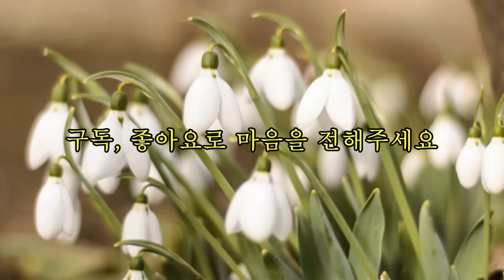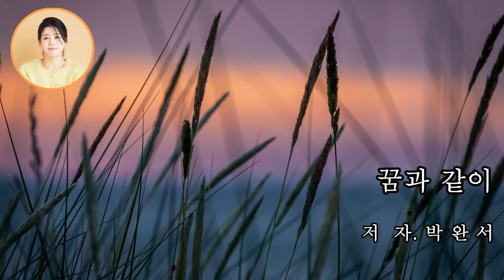[꿈과 같이] 타인의 시선에서 가치를 얻는 것이 아닌 자신의 만족에서 가치를 만들어가는 삶을. 너희 조건에 맞추지 못했다고 해서 불완전한 것은 아냐! 통쾌한 주인공의 반전 횡보.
 제    목 : 꿈과 같이]
 저    자 : 박완서

* 박완서 : 1931년 경기도 개풍군에서 태어나 소학교를 입학하기 전 어머니, 오빠와 함께 서울로 상경했다. 숙명여고를 거쳐 서울대 국문과에 입학했지만, 6ㆍ25전쟁으로 학업을 중단했다. 1953년 결혼하여 1남 4녀를 두었다.
1970년 《여성동아》 장편소설 공모에 「나목」이 당선되어 불혹의 나이로 문단에 데뷔했다. 이후 2011년 1월 담낭암으로 타계하기까지 쉼 없이 작품 활동을 하며 40여 년간 80여 편의 단편과 15편의 장편소설을 포함, 동화, 산문집, 콩트집 등 다양한 분야의 작품을 남겼다.
한국문학작가상(1980), 이상문학상(1981), 대한민국문학상(1990), 이산문학상(1991), 중앙문화대상(1993), 현대문학상(1993), 동인문학상(1994), 한무숙문학상(1995), 대산문학상(1997), 만해문학상(1999), 인촌문학상(2000), 황순원문학상(2001), 호암예술상(2006) 등을 수상했고, 2006년 서울대학교 명예문학박사 학위를 받았다.
2011년 타계 후에는 문학적 업적을 기려 금관문화훈장이 추서되었다.

  wrtSn=13073859&menuNo=200020